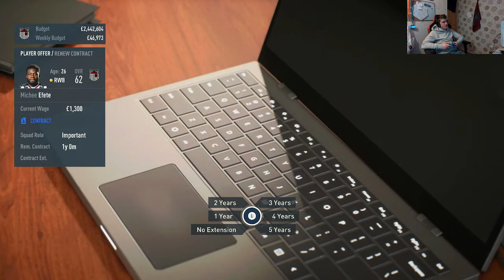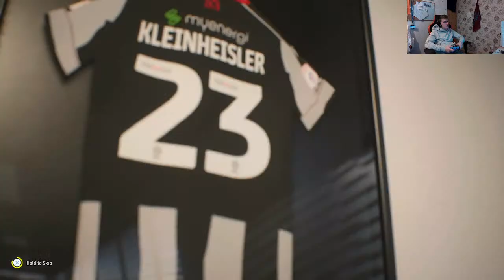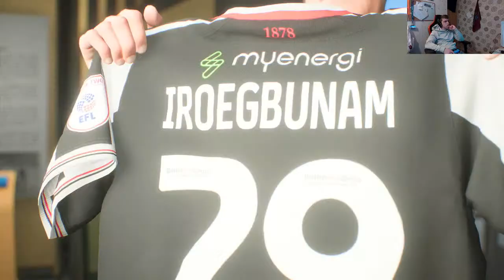ROAD TO THE PREMIER LEAGUE CONTINUES!!!